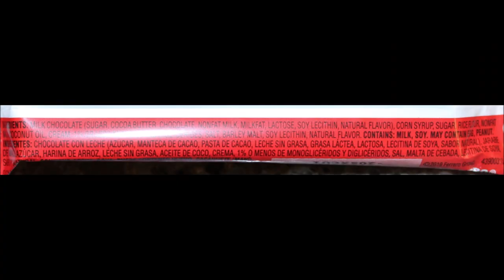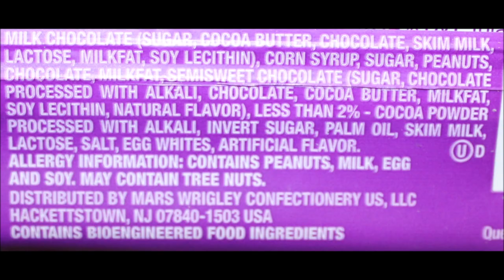Snickers Peanut Brownie & 100 Grand Candy Bar Review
This is a taste test/review of the Snickers Peanut Brownie Candy Bar and the 100 Grand Candy Bar.

* The Snickers Peanut Brownie was $1.48 at Walmart. It is peanuts, milk chocolate, caramel and brownie. 1 square = 90 calories
* The 100 Grand was .88 at Walmart. It is rick caramel, milk chocolate and crispy crunchies. 1 bar = 200 calories